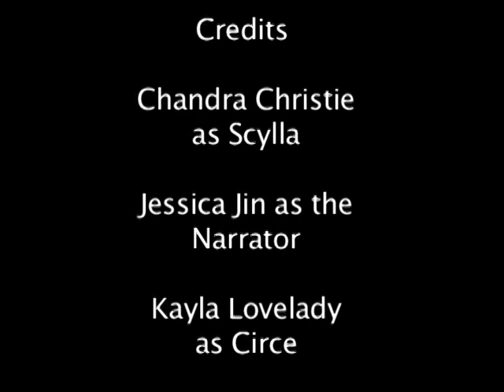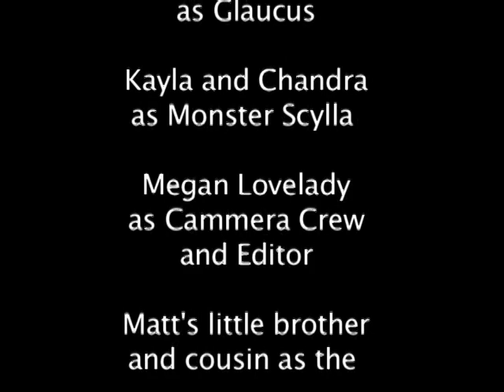English Project 2006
This is long forgotten video-editing project for my sister's English 2 Pre-AP class.  It was created using Final Cut Pro, and it was made all the way back in 2006.

The project was about Greek mythology, and the myth in the video is about Glaucus and Scylla.